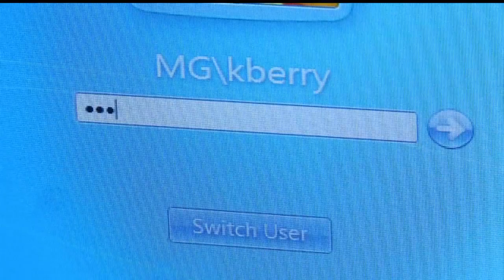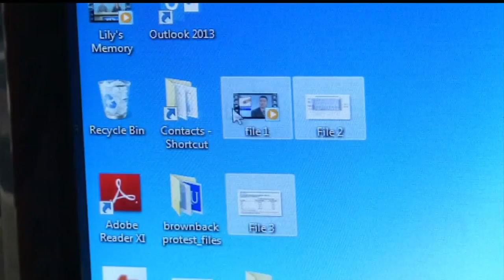Spring cleaning tips to keep your digital device secure